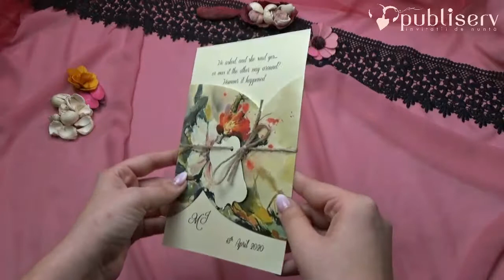Invitatii de nunta, catalog elite, logodna, snur, flori, cod 63666